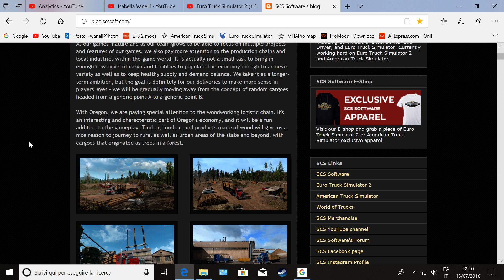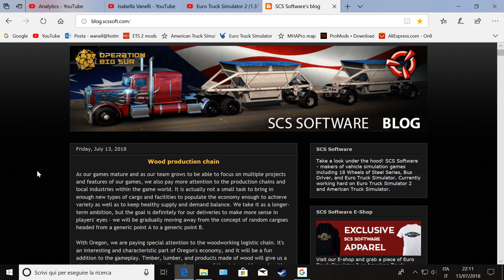American Truck Simulator SCS News Wood production chain DLC Oregon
SCS News Wood production chain DLC Oregon

Specifiche hardware del mio PC:
4GB DDR4 Memoria Kingston hyperX Fury